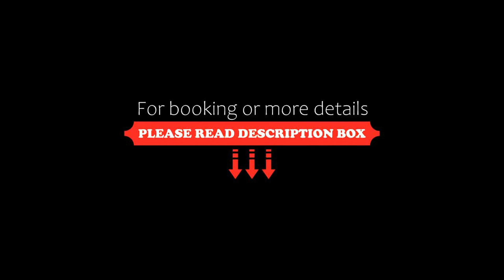Alloggi e Trattoria Agli Alberoni, Brussa, Italy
About Property:
Set in the countryside around Brussa and 4 km from the Adriatic Coast, Alloggi e Trattoria Agli Alberoni offers a furnished garden and rustic-style rooms. It features a traditional restaurant and free Wi-Fi.
Garden-view rooms at Agli Alberoni are fitted with wooden floors. Each includes satellite TV and private bathroom with shower plus free toiletries.
Breakfast is provided daily, served in the garden in summer. The restaurant serves spec...
Property Type: Hotel
Address: Strada Brussa 298, 30021 Brussa, Italy
Searching For
1. Alloggi e Trattoria Agli Alberoni - Brussa - Italy
2. Alloggi e Trattoria Agli Alberoni - Brussa - Italy Address
3. Alloggi e Trattoria Agli Alberoni - Brussa - Italy Rooms
4. Alloggi e Trattoria Agli Alberoni - Brussa - Italy Amenities
5. Alloggi e Trattoria Agli Alberoni - Brussa - Italy Offers and Deals
Audio Credit:
Track Title: Reasons To Hope
Artist: Reed Mathis